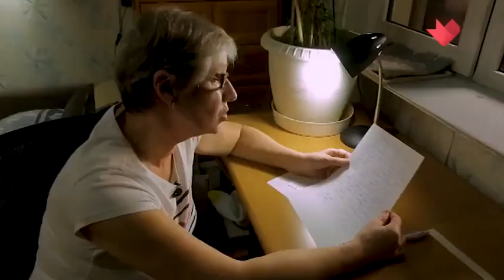Московские бабушки пишут внукам на фронт (+ Сослан Фидаров)